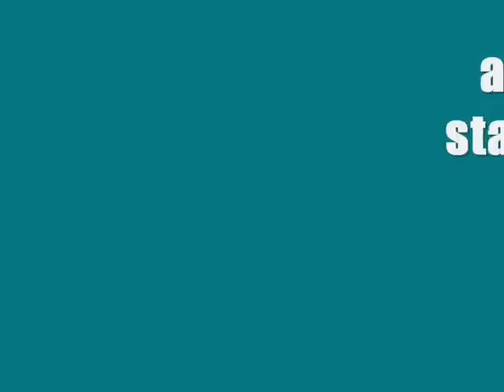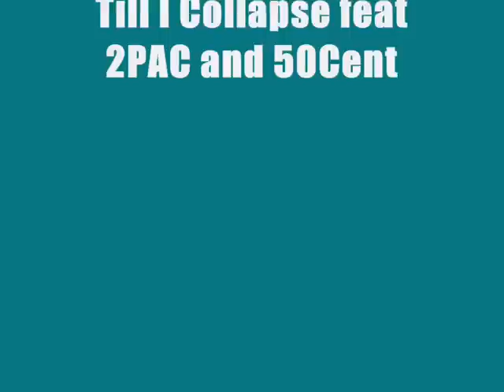The Heat Is On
We ended up skating FAIRCAPE on the hottest day of the year so far! Not sure if it messed with our heads! Here's three runs put together from that day. As always, so much fun with the crew! Way too hot for leathers, or even t-shirts sometimes!!!